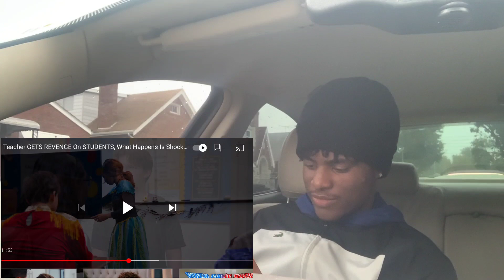Teacher gets revenge on students, what happens next is shocking (Reaction)